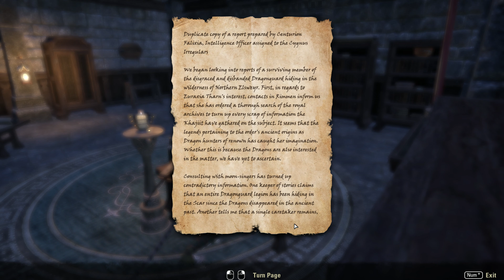Checkers the Khajiit Goes to The Elder Scrolls: Online 15 - Prefect Calo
In this episode of our Checkers the Khajiit Goes to the Elder Scrolls: Online - Elsweyr - Let's Play, we'll find out that Queen Euraxia, Tharn's half-sister, may have had less support than was originally thought. It's time to meet Prefect Calo! Enjoy! :)